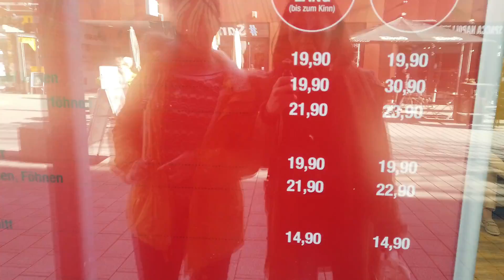Filipino Nurses in Germany | How we spend our time after duty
Neil gets a haircut, Karcy will eat and they will meet someone who knows how to speak bisaya!!!